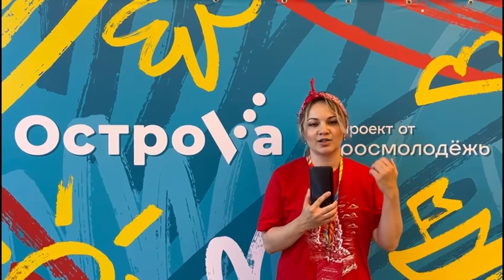Алина Потехина грант на форуме ОстроVa